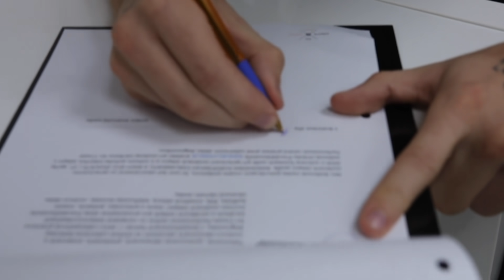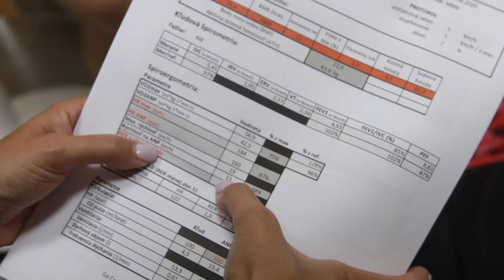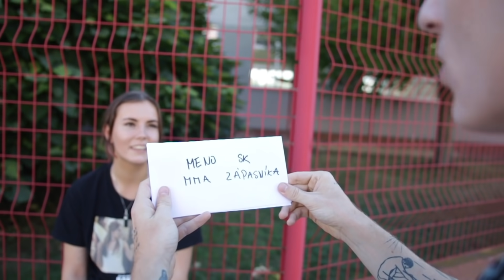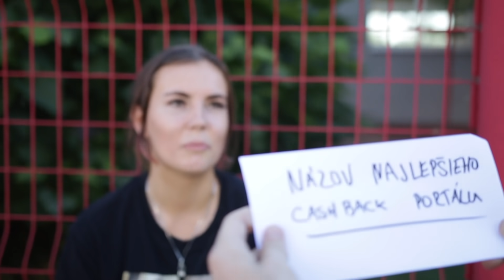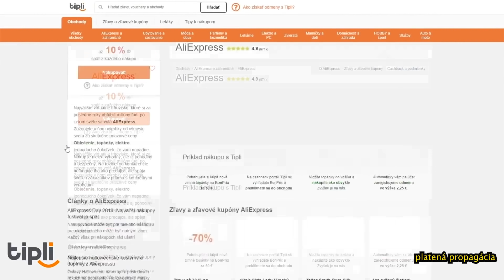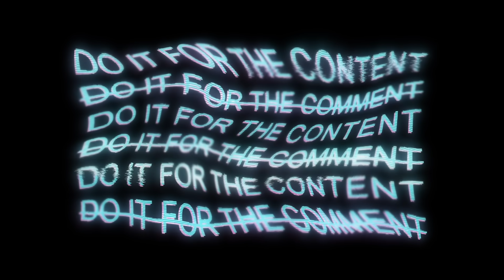DAL SOM JEJ ZA TO 2000€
TIPLI (spolupráca) - vracia peniaze z každého nákupu